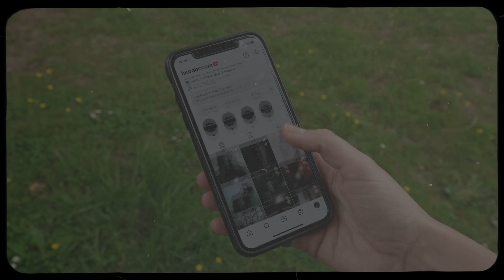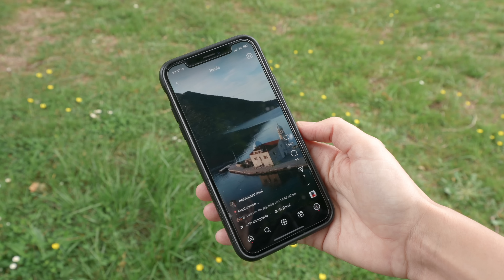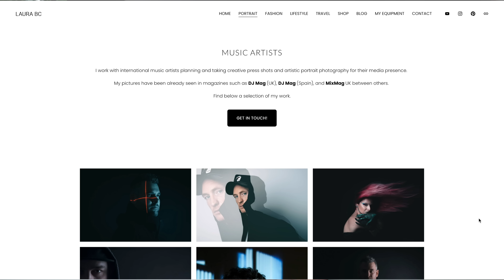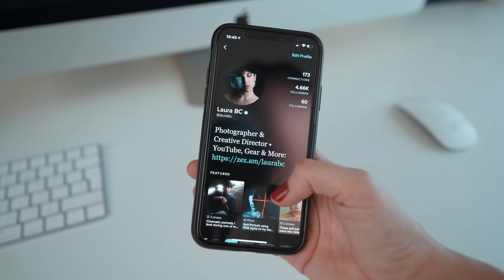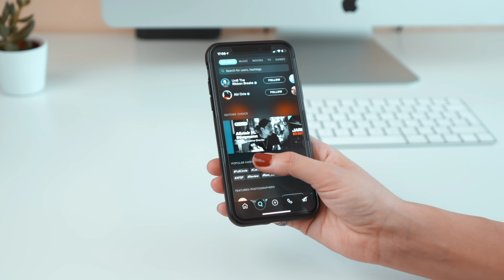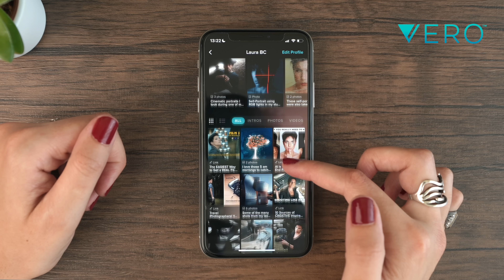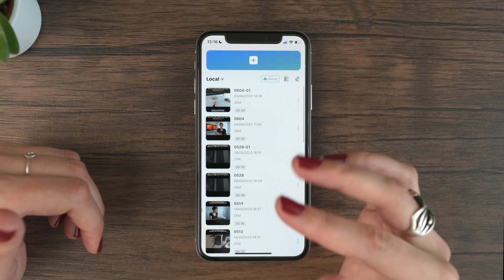7 UNCOMMON Tips For Beginner Photographers! 📸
There are many photography tips for beginners out there, all very useful but there are also many uncommon tips that you need to know as a beginner photographer. Today, I cover 7 of them!

🎞️ The Gear I Used to Record This Video 🎞️
- My Main Camera
- Most Versatile Lens
- Key Light
- Wireless Mic

❤️ Become a Supporter & Learn More With Me ❤️
Join me in my private community and get access to all my exclusive videos, tutorials, podcasts, and free resources

📝 Join my FREE Creative Newsletter 📝
(A creative newsletter packed with useful educational stuff for photographers, valuable resources, news, and special discounts!)

🎵 Best Cinematic Music For Your Videos 🎵